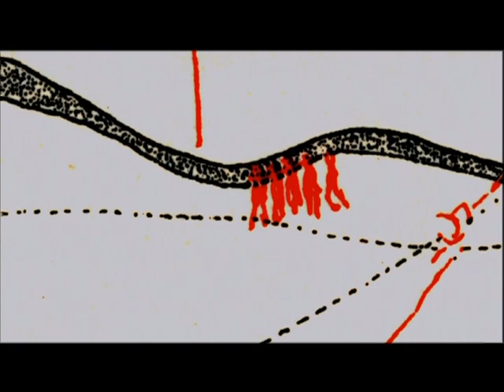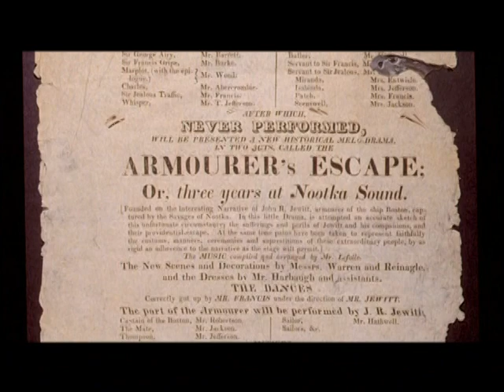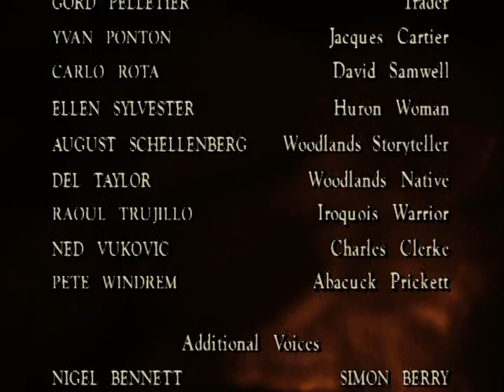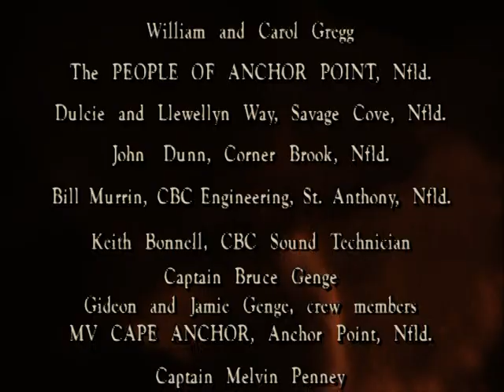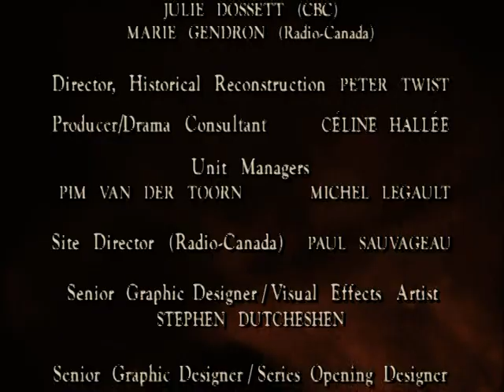When the World Began... A People's History E1